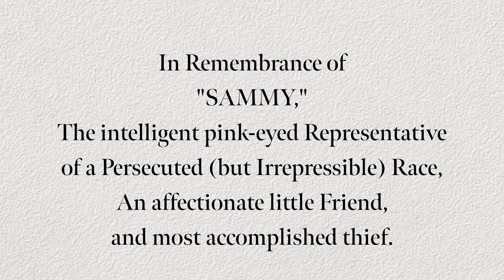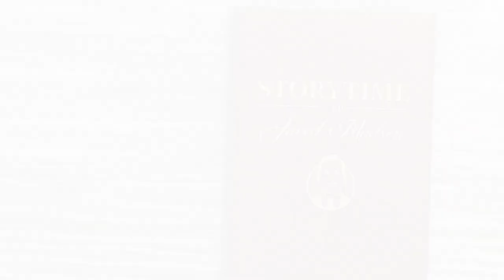The Roly Poly Pudding by Beatrix Potter | Read Aloud | Storytime with Jared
Once upon a time there was an old cat, called Mrs. Tabitha Twitchit, who was an anxious parent. She used to lose her kittens continually, and whenever they were lost they were always in mischief!

On baking day she determined to shut them up in a cupboard.

She caught Moppet and Mittens, but she could not find Tom.

Mrs. Tabitha went up and down all over the house, mewing for Tom Kitten. She looked in the pantry under the staircase, and she searched the best spare bedroom that was all covered up with dust sheets. She went right upstairs and looked into the attics, but she could not find him anywhere.

It was an old, old house, full of cupboards and passages. Some of the walls were four feet thick, and there used to be queer noises inside them, as if there might be a little secret staircase. Certainly there were odd little jagged doorways in the wainscot, and things disappeared at night—especially cheese and bacon.

Mrs. Tabitha became more and more distracted, and mewed dreadfully.

While their mother was searching the house, Moppet and Mittens had got into mischief.

The cupboard door was not locked, so they pushed it open and came out.

They went straight to the dough which was set to rise in a pan before the fire.

They patted it with their little soft paws—"Shall we make dear little muffins?" said Mittens to Moppet.

But just at that moment somebody knocked at the front door, and Moppet jumped into the flour barrel in a fright.

Mittens ran away to the dairy, and hid in an empty jar on the stone shelf where the milk pans stand.

The visitor was a neighbour, Mrs. Ribby; she had called to borrow some yeast.

Mrs. Tabitha came downstairs mewing dreadfully—"Come in, Cousin Ribby, come in, and sit ye down! I'm in sad trouble, Cousin Ribby," said Tabitha, shedding tears. "I've lost my dear son Thomas; I'm afraid the rats have got him." She wiped her eyes with her apron.

"He's a bad kitten, Cousin Tabitha; he made a cat's cradle of my best bonnet last time I came to tea. Where have you looked for him?"

"All over the house! The rats are too many for me. What a thing it is to have an unruly family!" said Mrs. Tabitha Twitchit.

"I'm not afraid of rats; I will help you to find him; and whip him too! What is all that soot in the fender?"

"The chimney wants sweeping—Oh, dear me, Cousin Ribby—now Moppet and Mittens are gone!"

"They have both got out of the cupboard!"

Ribby and Tabitha set to work to search the house thoroughly again. They poked under the beds with Ribby's umbrella, and they rummaged in cupboards. They even fetched a candle, and looked inside a clothes chest in one of the attics. They could not find anything, but once they heard a door bang and somebody scuttered downstairs.

"Yes, it is infested with rats," said Tabitha tearfully. "I caught seven young ones out of one hole in the back kitchen, and we had them for dinner last Saturday. And once I saw the old father rat—an enormous old rat, Cousin Ribby. I was just going to jump upon him, when he showed his yellow teeth at me and whisked down the hole."

"The rats get upon my nerves, Cousin Ribby," said Tabitha.

Ribby and Tabitha searched and searched. They both heard a curious roly-poly noise under the attic floor. But there was nothing to be seen.

They returned to the kitchen. "Here's one of your kittens at least," said Ribby, dragging Moppet out of the flour barrel.

They shook the flour off her and set her down on the kitchen floor. She seemed to be in a terrible fright.

"Oh! Mother, Mother," said Moppet, "there's been an old woman rat in the kitchen, and she's stolen some of the dough!"

The two cats ran to look at the dough pan. Sure enough there were marks of little scratching fingers, and a lump of dough was gone!

"Which way did she go, Moppet?"

But Moppet had been too much frightened to peep out of the barrel again.

Ribby and Tabitha took her with them to keep her safely in sight, while they went on with their search.

They went into the dairy. The first thing they found was Mittens, hiding in an empty jar.

They tipped up the jar, and she scrambled out.

"Oh, Mother, Mother!" said Mittens—

"Oh! Mother, Mother, there has been an old man rat in the dairy—a dreadful 'normous big rat, mother; and he's stolen a pat of butter and the rolling-pin."

Ribby and Tabitha looked at one another.

"A rolling-pin and butter! Oh, my poor son Thomas!" exclaimed Tabitha, wringing her paws.

"A rolling-pin?" said Ribby. "Did we not hear a roly-poly noise in the attic when we were looking into that chest?"